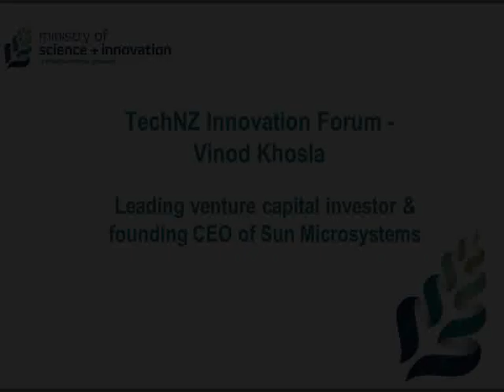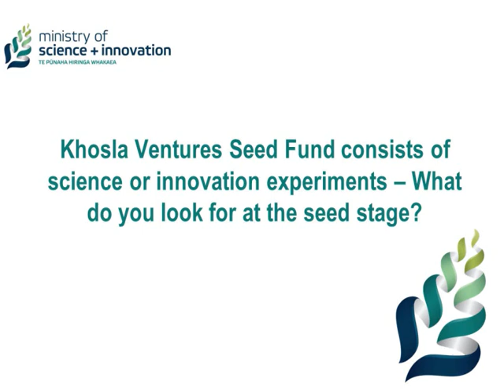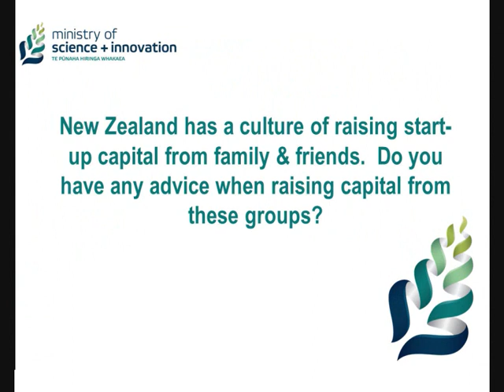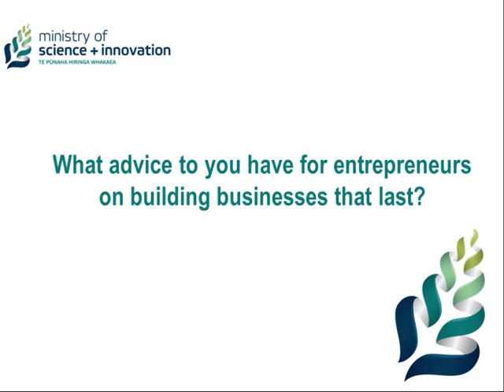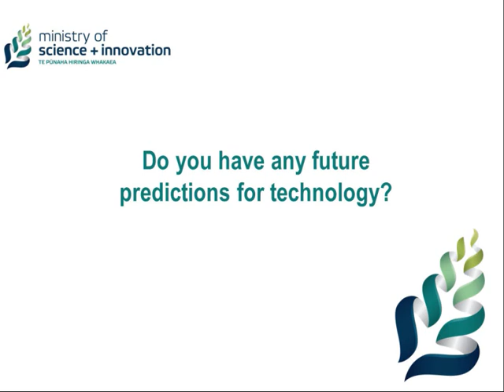Khosla podcast - MSI branded.wmv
Here's a cool video of US investor Vinod Khosla speaking at our Innovation Forum in 2010.
After co-founding Sun Microsystems in 1982, Vinod has been active in cleantech and information technology startups, through his companies, Khosla Investments.
"Only those who dare to fail can succeed.  Freedom to fail is a key ingredient in success.  Try, and fail, but do not fail to try."